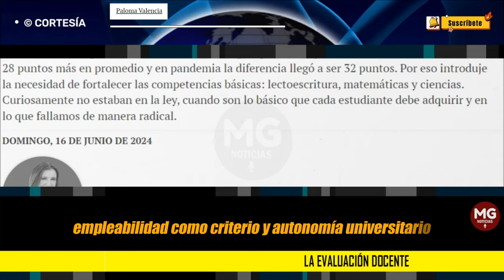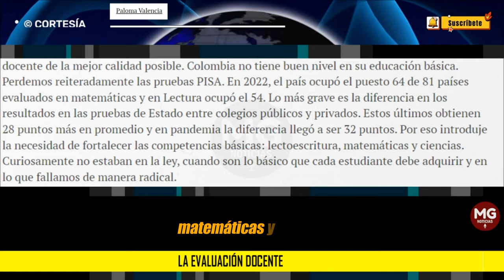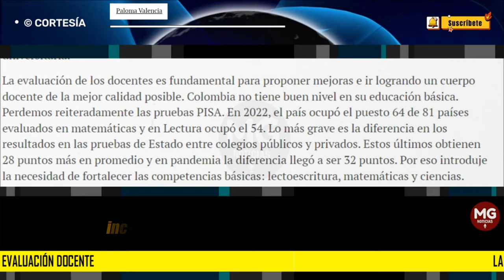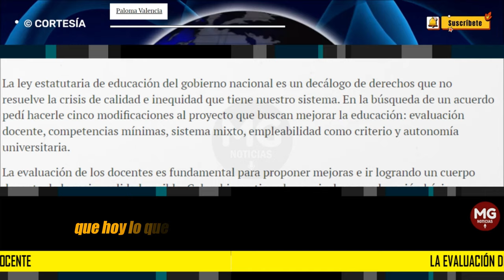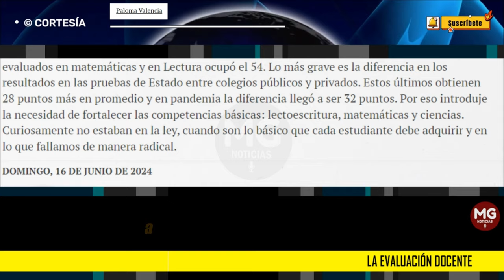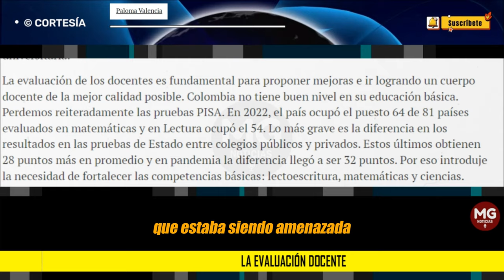LA EVALUACIÓN DOCENTE ⛔ Columna Paloma Valencia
La ley estatutaria de educación del gobierno nacional es un decálogo de derechos que no resuelve la crisis de calidad e inequidad que tiene nuestro sistema. En la búsqueda de un acuerdo pedí hacerle cinco modificaciones al proyecto que buscan mejorar la educación: evaluación docente, competencias mínimas, sistema mixto, empleabilidad como criterio y autonomía universitaria.